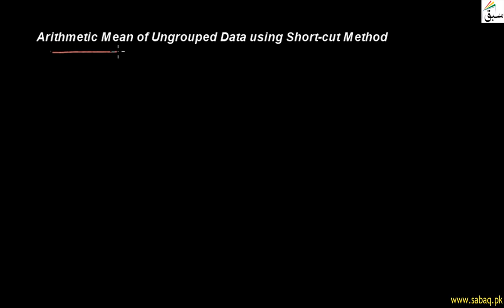Arithmetic Mean of Ungrouped Data using Short-cut Method, Statistics Lecture | Sabaq.pk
Finding arithmetic mean of ungrouped data using short-cut method
This video is about: Arithmetic Mean of Ungrouped Data using Short-cut Method. Practice tests and free video lectures for Physics, Chemistry, Biology, Math’s, Computer Science, English & more subjects are also available at Sabaq.pk. So, subscribe to Sabaq.pk/Sabaq Foundation now and get high marks in your exams.

CLASSES WE COVER AT SABAQ.PK / SABAQ FOUNDATION:

1. KG
2. Class 1
3. Class 2
4. Class 3
5. Class 4
6. Class 5
7. Class 6
8. Class 7
9. Class 8
10. Class 9
11. Class 10
12. Class 11
13. Class 12
14. Class 13
15. Class 14
16. MCAT
17. ECAT
18. CSS

BOARDS WE COVER AT SABAQ.PK / SABAQ FOUNDATION:

1. FBISE
2. Sindh Board
3. KP Board
4. Balochistan Board
5. Cambridge

STUDY MATERIAL WE OFFER AT SABAQ.PK / SABAQ FOUNDATION:

1. Physics Lectures
2. Chemistry Lectures
3. Mathematics Lectures
4. Biology Lectures
5. English Lectures
6. General Science Lectures
7. Computer Science Lectures
8. General Math Lectures
9. Accounting Lectures
10. Statistics Lectures
11. Advance Accounting Lectures
12. Cost Accounting Lectures
13. Practice Tests
14. Physics Practical
15. Chemistry Practical